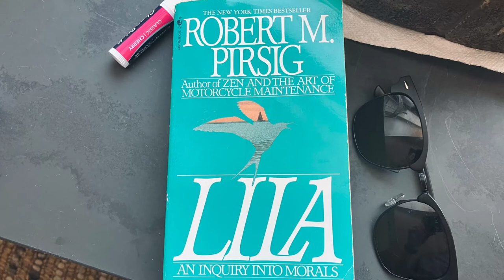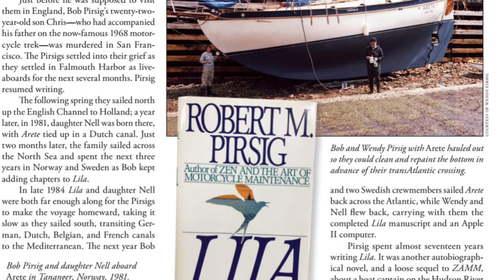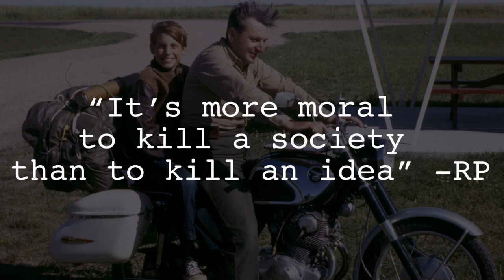Book Review | Lila by Robert M. Pirsig